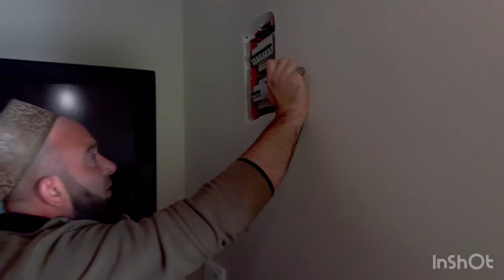kaçak akım rölesi neden atar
Kaçak akım rölesi (diğer adıyla hayat koruma rölesi) evinizde ya da iş yerinizde elektrikle ilgili oluşabilecek **hayati tehlikeleri önlemek** için tasarlanmış çok önemli bir güvenlik elemanıdır. Peki bu röle **durduk yere neden atar?** Sorunun cevabı bu videoda!

Bu videoda şunları öğreneceksiniz:
⚡ Kaçak akım rölesi nedir ve nasıl çalışır?
⚡ Rölenin durduk yere atmasına sebep olan yaygın arızalar
⚡ Kombi, priz, buzdolabı gibi cihazların röleyi attırma sebepleri
⚡ Nem, izolasyon hatası veya kablo sorunları nasıl etkiler?
⚡ Rölenin sürekli atmasını nasıl engellersiniz?

💡 Kaçak akım rölesi evinizi yangın ve çarpılma riskine karşı korur. Bu yüzden arızaları doğru tespit etmek çok önemlidir.

🔧 Evde güvenlik için elektriği ciddiye alın!